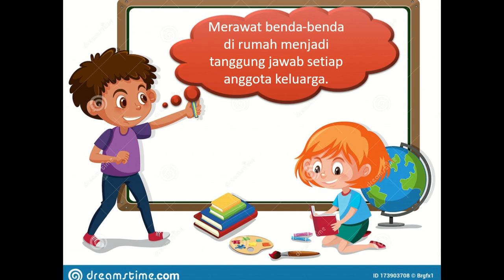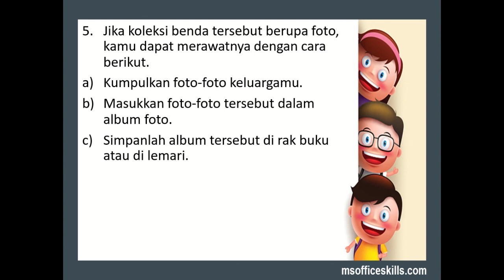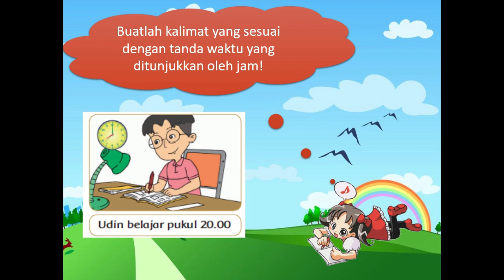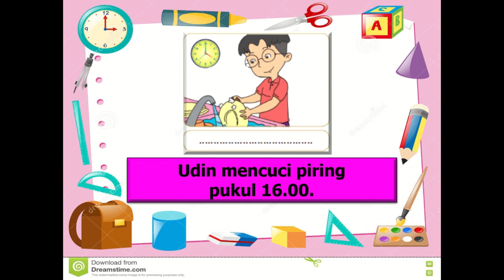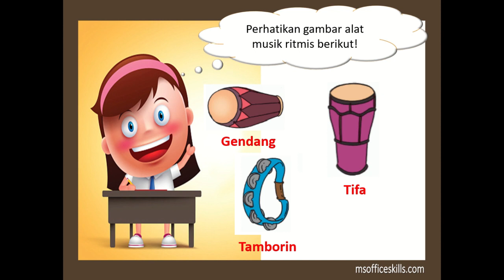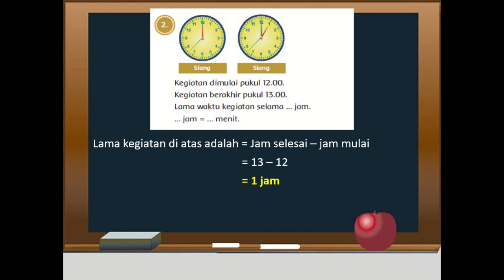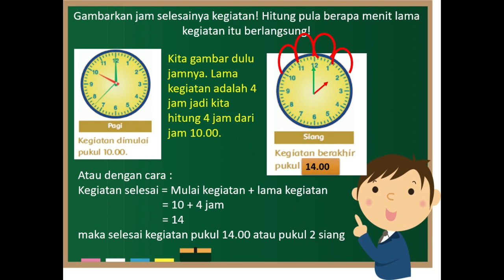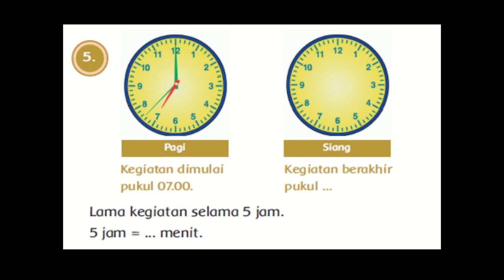Kelas 2 Tematik : Tema 8 Subtema 2 Pembelajaran 3